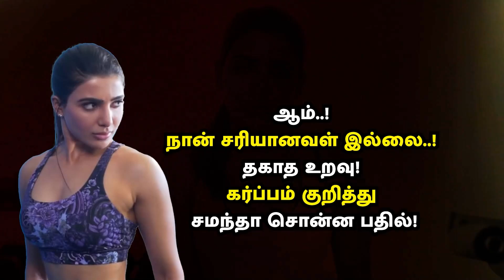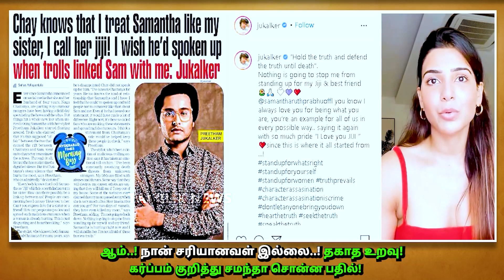ஆண்களுடன் ரொமான்ஸ்! பெண்களுடன் படுக்கையில் நெருக்கம்! சமந்தா துணிச்சல் முடிவு! Samantha New Video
ஆண்களுடன் ரொமான்ஸ்! பெண்களுடன் படுக்கையில் நெருக்கம்! சமந்தா துணிச்சல் முடிவு! Samantha New Movie - Video - The arrangements of love - Samantha hollywood movie - Samantha English movie